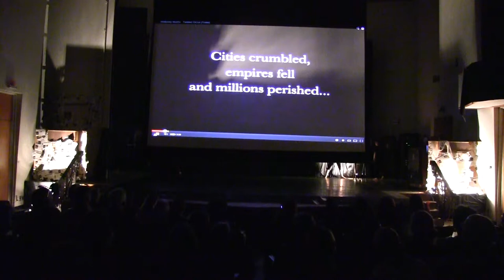Wellesley Wushu: Twisted Circus - Trailer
Intro - Trailer
Special thanks to Elle Wibisono and Calvin Wang
Special thanks to Sarah and Emma Bailin